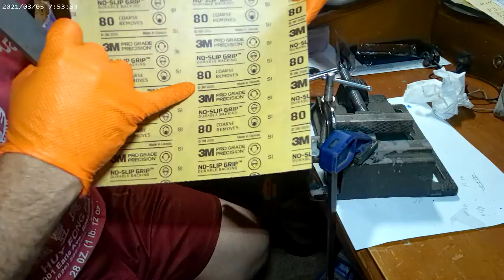Part 4 - Serbian - How to finish a Serbian Damascus Knife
Finally finished this build!  I learned so much on this build, mostly patience, but other lessons, too.  I'm happy to say that is completed and ready for delivery to its new owner.  I used silver nickel for the pins and bolster, and carbon fiber for the handle.  I didn't show the making of the sheath though.

Thanks for sticking with me this far.  There will be more to come in the future.